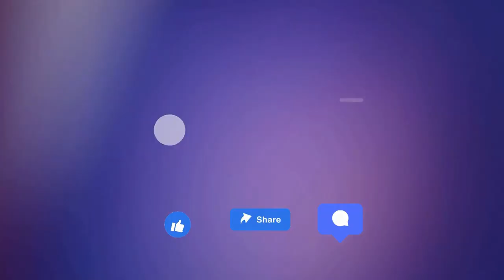Easy homestyle Matar Paneer Sabzi | No Onion No Garlic| Healthy Recipe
Craving a delicious and nutritious meal? Join us as we share the recipe for a homestyle easy matar paneer sabzi that is not only finger-licking good but also free from onions and garlic. Whether you're a vegetarian or simply looking for a healthy option, this dish ticks all the boxes. With our step-by-step instructions, you'll be able to prepare this flavorful recipe in a jiffy. So, get ready to indulge in the goodness of matar paneer without any guilt!